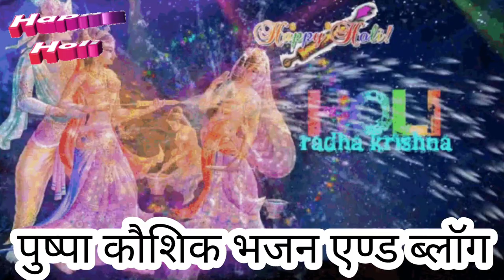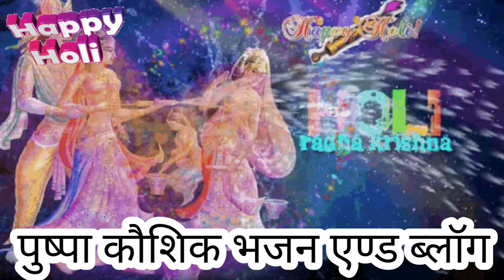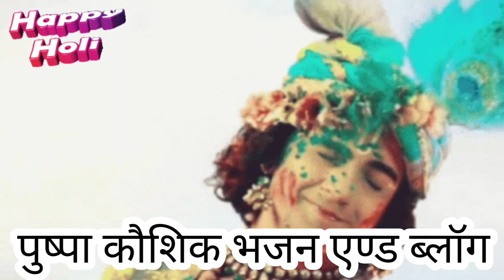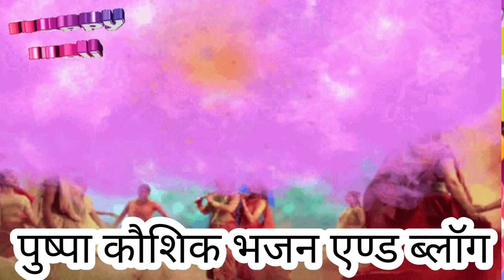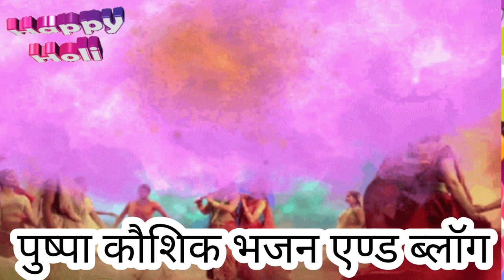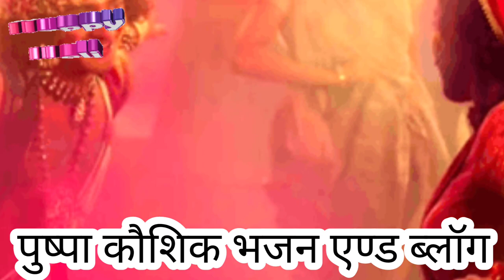राधा कृष्णा होली /होली गीत/holi special/holi geet/happy Holi🌈🌈🙏🙏